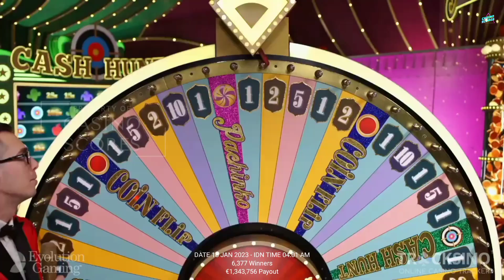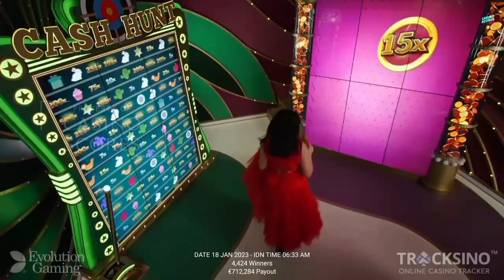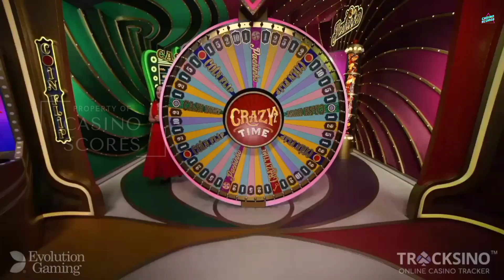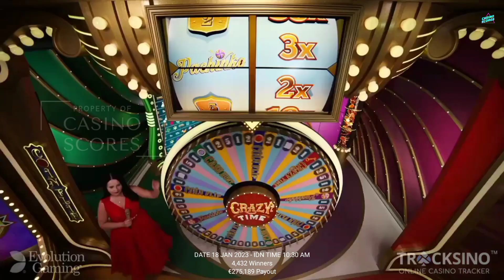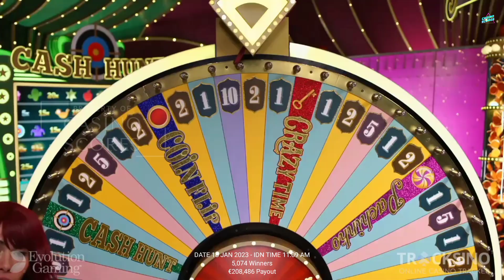Crazy time big win today,OMG!! I can't believe this is actually happening !!!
Video title : Crazy time big win today,OMG!! I can't believe this is actually happening !!!